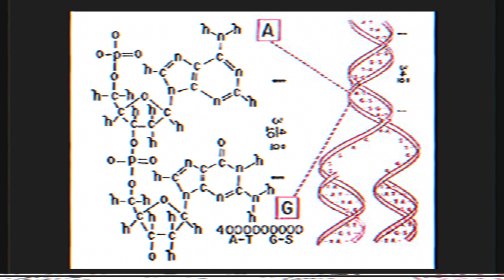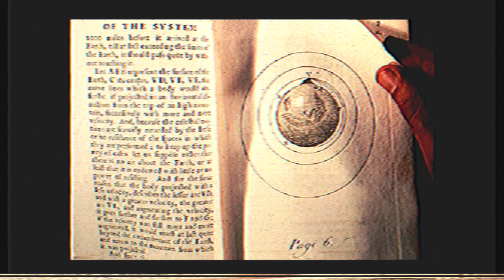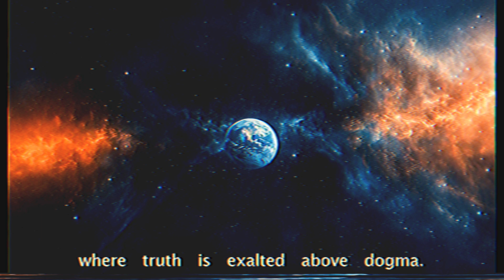The day we first heard you...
— and enter the portal. Your support keeps this channel growing.

☄ Thank you for being part of the journey.